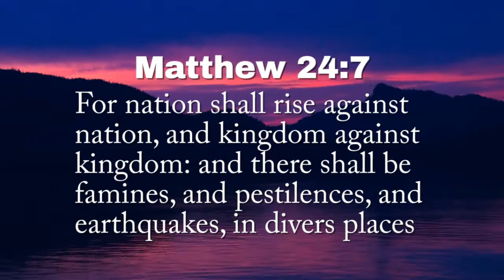Powerful 6.6 EARTHQUAKE Strikes PAPUA NEW GUINEA 3.6.17